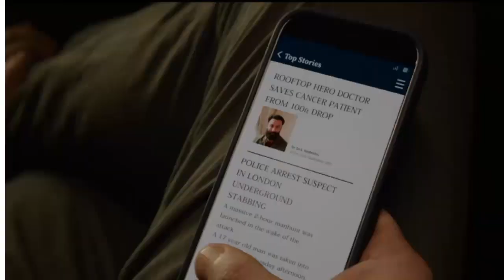Th3 Susp3ct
Original video in VIDEOASIS.COM.BR video sharing Social network.